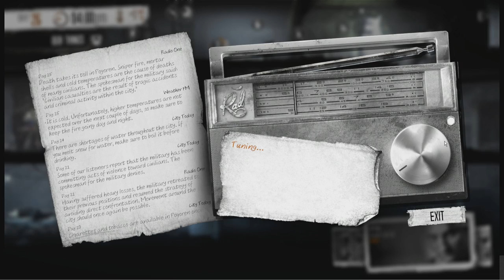Let's Play This War of Mine (part 16 - Keeping Warm)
With temperatures plummeting, it is imperative we find more things to burn so we can keep warm. But these now come at a premium.